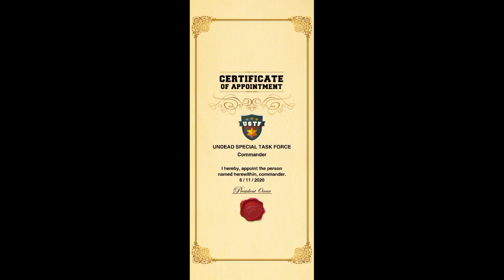Zombie Sweeper - Fun Time Passing Game - Gameplay